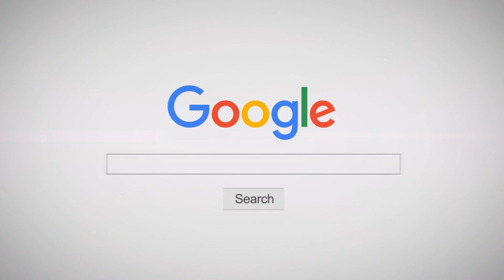คลาสเต้น"Ain't your mama"